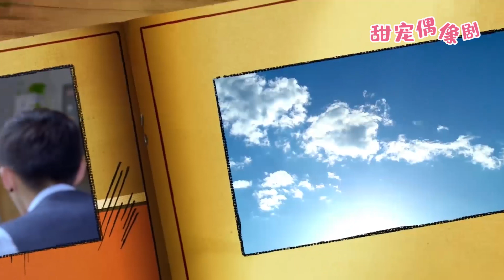心機女失去一切徹底黑化，聯合富二代報復灰姑娘，豈料醉酒醒來，竟發現自己躺在陌生男人床上！《契約嬌妻：億萬總裁狠狠愛30》chinesedrama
觀看更多精彩劇集請點擊👇
【劇情簡介】職場菜鳥郝聰明因一場意外，撞破了拍賣會上的天價隕石鑽戒，戒指中蘊藏的神秘力量誘發了池氏集團總裁池墨的另一重人格宋曉曉。此後，如韓劇男神般的宋曉曉與腦洞少女郝聰明談起了戀愛，但因雙重人格的相互轉換，不知情的郝聰明與本是自己死敵的另一重人格霸道總裁池墨糾葛在一起。
💓該視頻片段來源於電視劇     BDASLGN